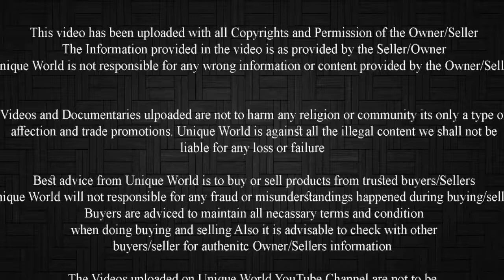Gulabi Kota 2 Daat Available For Sale Contact Syed Faiz Ali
Age : 2 daat
Weight : 55kg
Height : 36”
Location : Bhopal
Quality : Breeder